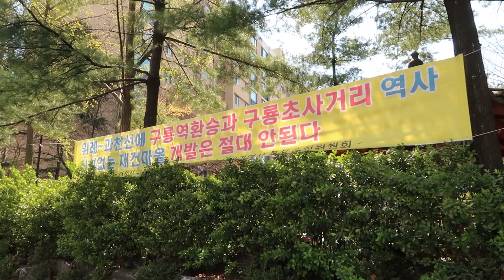[박진감 넘치는 강남을] 사통팔달 강남을! 교통이 편리한 강남을!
[박진감있는 강남을]

제가 강남을에 처음 와서 느낀 강남을의 교통문제!

고민하고 또 고민해보았습니다.

교통이 편리해야 강남을이 발전할 수 있습니다!
저 박진이 그 문제를 해결하겠습니다!

박진감 넘치는 강남을! 교통이 편리한 강남을!